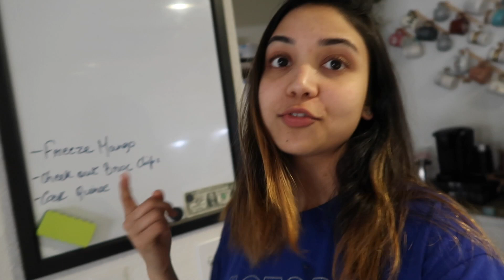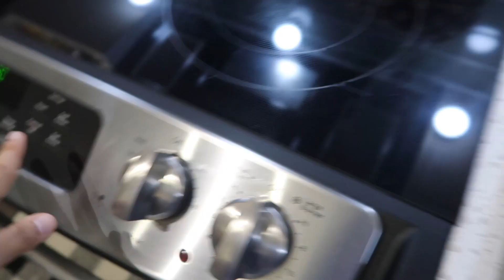3 Healthy Meals Recipes - Quick, Easy & Delicious | Full Day VLOG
I hope you guys enjoy the 3 healthy meals recipes I have shared in this VLOG. They are quick and easy to make yet delicious.

Vlogging Tech:
Camera: Canon G7X
Underwater/Outdoor/Adventure shots: GoPro Hero 6
Still shots: iPhone Xs Max/ iPhone XI/Canon G7X

Editing:
Video: Final Cut Pro
Picture/Thumbnail: Spark Post/ Canva